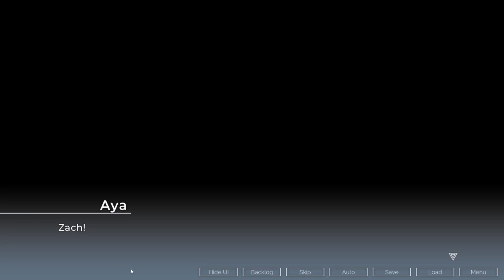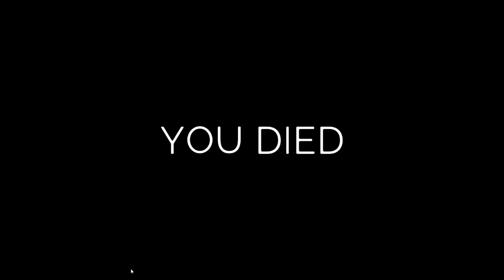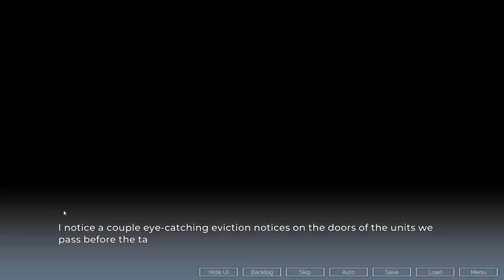You died #07 (Elegies: Aya)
Elegies: Aya

Developer: Dream Squircle